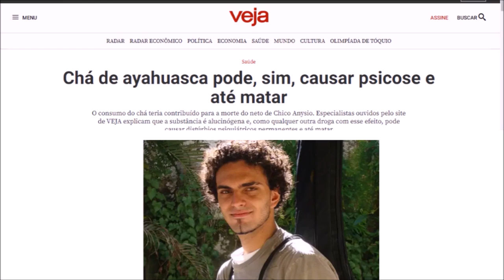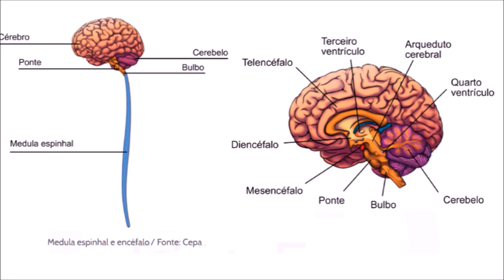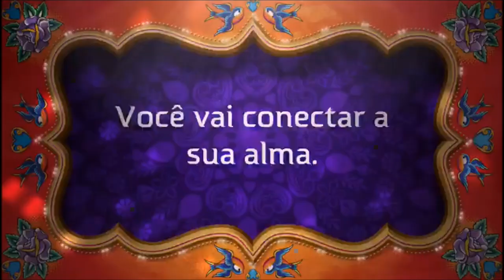Quais são os Riscos do Chá Ayahuasca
Você já ouviu falar sobre Ayahuasca? Muito pouco se fala dos riscos desse chá. Assista ao vídeo e saiba tudo a respeito desse assunto.

Gratidão pela confiança de todos vocês.

Um beijo no coração.

Michele Vernier

Michele Vernier
@sos por gaia

Programas que uso:
▶ Moviemaker
▶ IMOVIE

Equipamentos que uso:
▶ Câmera: Iphone 6
▶ Microfone: Kit Microfone Lapela + Adaptador Celular Smartphone Youtuber
▶ Iluminação: 2 lâmpadas de 45W / 5500K